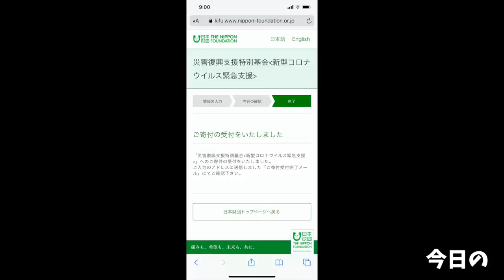【大食い】食べなきゃ勿体無い！こんな旨いものが家で食べられるなんて至高【大胃王】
今回は立川マシマシさんのマシライスを注文！
お店で大好きだったあの味がそのままお家に…
あれ、ここ完全に立マシ自宅店だわ